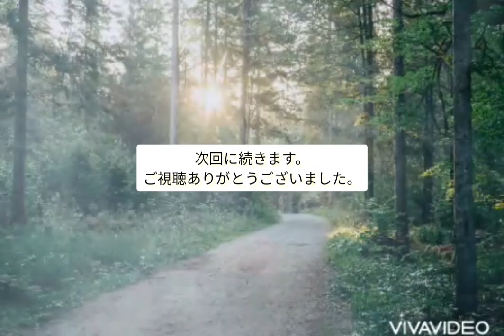朗読「マルテの手記」(5)リルケ